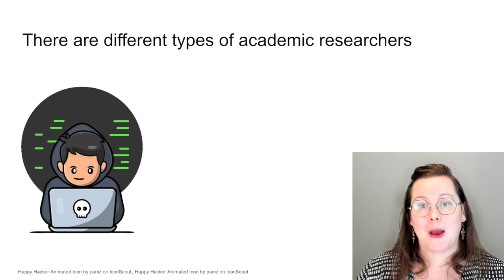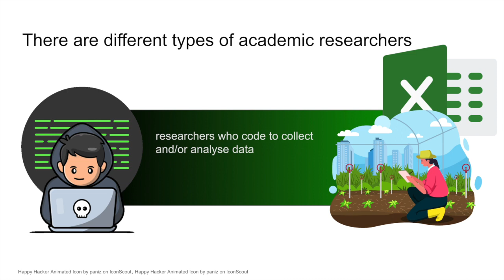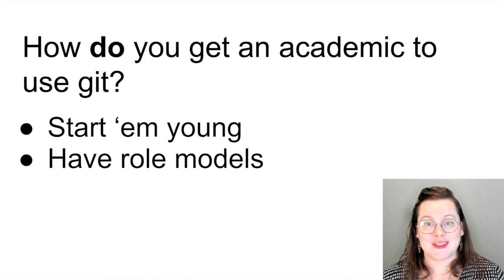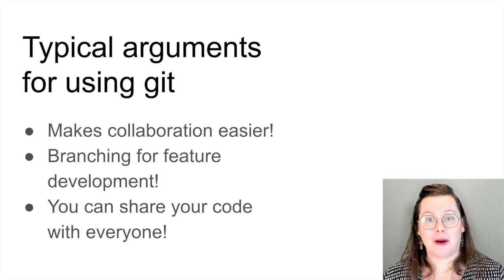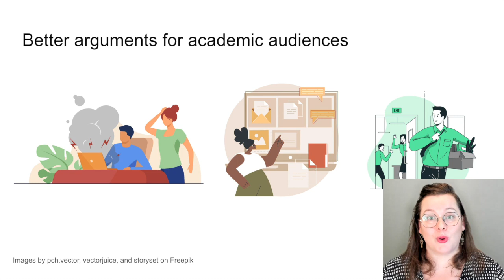Trying to convince academics to use git - Juulia Suvilehto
Researchers working in academia, even in computational-heavy fields, are not always following industry best practices. Who are these people who resist taking up version control? I will talk about why this behavior can sometimes be rational and what we might need to do differently to entice more academic researchers to use version control. I will also outline how the most compelling reasons for using version control are different for industry vs academia.